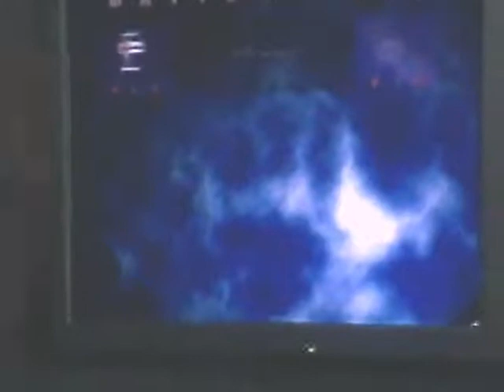Battle Board Part 4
Hey guys we will be uploading the continuation of our RaRiRo Squad vids we made here on Rash Act & welcome to a gameplay of Battle Board!!